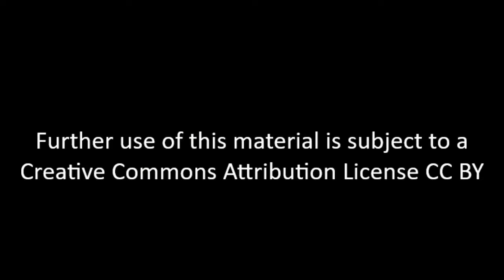Eddie Becker - Interview 04-06-2016 - Final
Eddie Becker is a lifelong activist who has used his technical and research skills in the service of movements for social change in the U.S. and around the globe. In this interview Eddie Becker spoke about his decades of activism from his youth fascinated by technology to his leftist political actions where video became a valuable tool. He traveled to many hot spots and used his technical skills and his research talents. In Washington he found essential evidence at the National Archives and other government record collections.